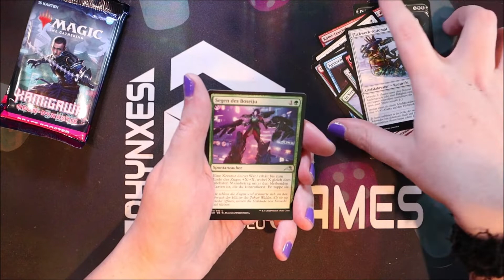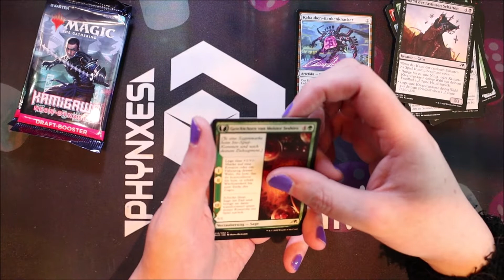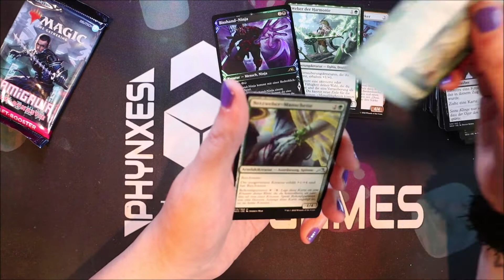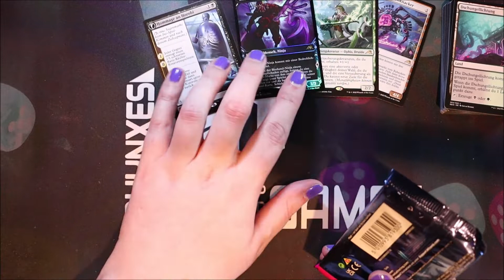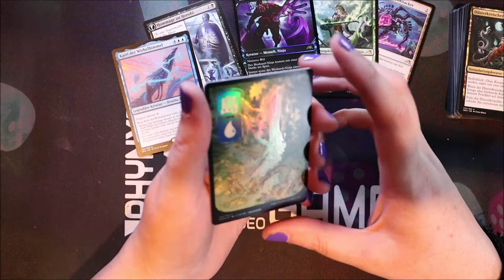Die gute Last Pack Magic - Magic The Gathering Kamigawa Neon Dynasty Draft Booster Opening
Schaut auch mal auf den Kanal von Leah für mehr Warhammer Content :)

Setup (*Ref Links):
Camera: Canon EOS 250D